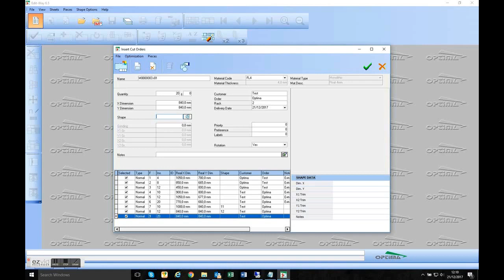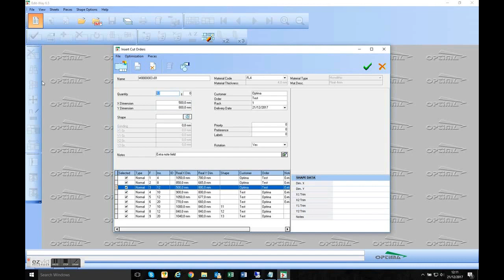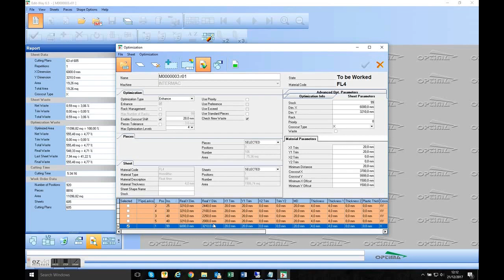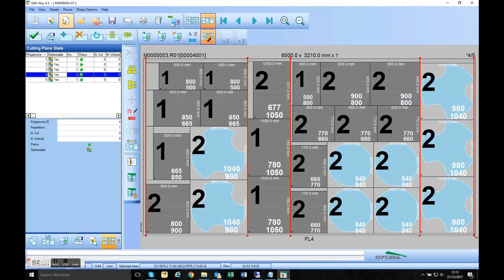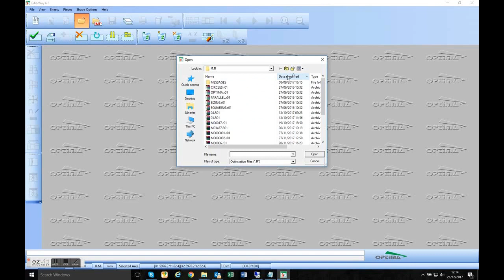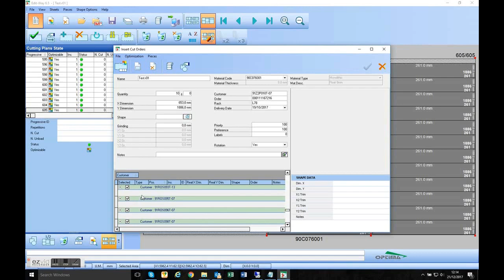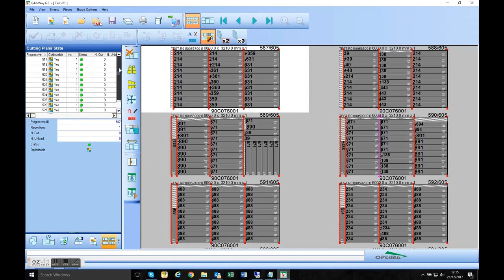OPTIMA - Edit Way 6.5 - Optimization Software for Glass Cutting Machine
Optimization software in Glass Cutting Machine is core software to make your cutting works faster and easier. In fact, the software can do way more than you can think of. It can also act as glass storage management software to see how much your glasses left in stock and how many piece of glasses you already used in cutting.

OPTIMA is one of the best in current market and apply in most of the cutting machines not just Europe cutting machines but also China.

or